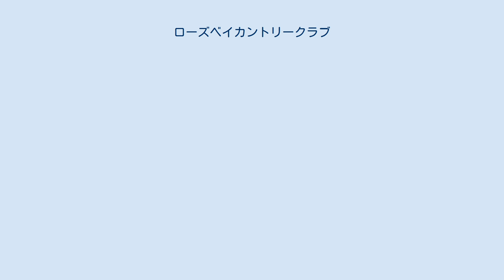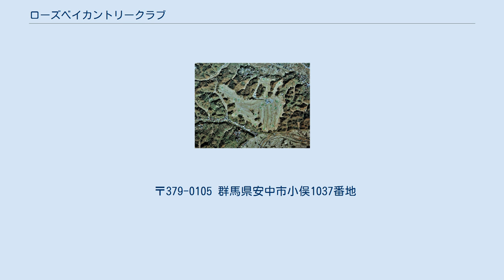ローズベイカントリークラブ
ローズベイカントリークラブ（Rosebay Country Club）は、群馬県安中市小俣にかつて存在したゴルフ場である。
 ローズベイカントリークラブは、株式会社ビックカメラグループの株式会社サンエー開発がゴルフ場経営に乗り出したことに始まる。
コース設計は安田幸吉が、造成工事は北村東信株式会社が行い、1975年（昭和50年）7月20日、18ホール規模で開場した。
コースは、群馬県南西部、安中市の郊外に、自然の地形を生かしたなだらかな丘陵地に、変化と独創性に富んだ丘陵コースである。
女子プロゴルフのメジャートーナメント、日本女子オープンゴルフ選手権競技が開催され、また、全国高等学校ゴルフ選手権など全国規模の競技大会が開催され、ジュニアゴルファーに指導的な活動を行った。
 2001年（平成13年）9月、造成工事を行い経営上の関係会社でもある北村東信が破産宣告、2002年（平成14年）7月、ビックカメラ・新井隆二の資産管理会社が買収、同年9月、サンエー開発が特別清算を申請した。
 2012年（平成24年）9月、ビックカメラ・新井隆司の個人企業が出資する株式会社クリーンエネルギー研究所は、ビックカメラが経営するローズベイカントリークラブの余剰地と安中市所有地を利用して、出力4,200キロワットのメガソーラーを建設することを表明。
年間発電量は約420万ＫＷ時で、一般家庭1,100世帯分に相当し、全量を東京電力ホールディングス株式会社に売電する。
 2016年（平成28年）9月30日、「ローズベイカントリークラブ」は閉鎖された。
2018年（平成30年）3月24日、ゴルフ場が閉鎖された後のメガソーラ建設現場の状況。
 〒379-0105 群馬県安中市小俣1037番地